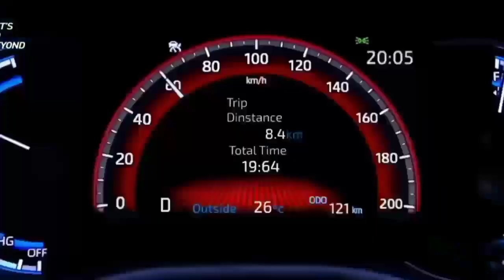Innova Hycross ADAS Performing Excellent🤩 on Indian Roads? Toyota Innova Hycross 2022@CarsEmpire68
Innova Hycross ADAS Performing Excellent🤩 on Indian Roads ? | All New Toyota Innova Hycross 2022 @CarsEmpire68

Toyota Innova HyCross Walkaround - Feels Premium But Will Be Expensive | MotorBeam.

2022 Toyota Innova Hycross walkaround - Hybrid engine, exterior, interior and more | Autocar India

Toyota INNOVA HYCROSS - All Details!

Hi friends ,
Today i am going to review Toyota Innova Hycross ❤️
All new 2022 model
And walkaround too

toyota innova hycross 2023 , innova hycross, Innova hycross 2023 , toyota innova hycross new model , toyota innova hybrid , hybrid innova , innova facelift , toyota innova hycross features , toyota innova hycross price